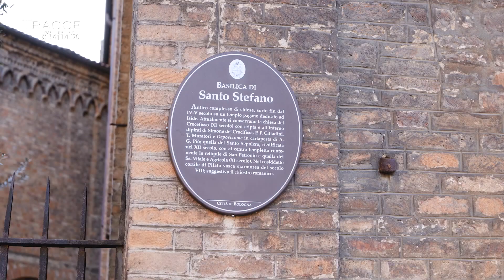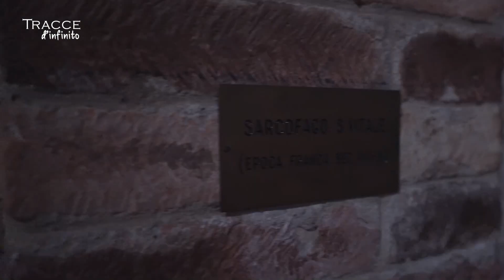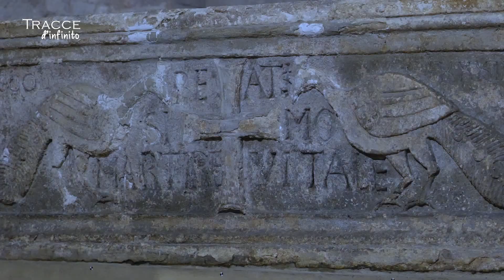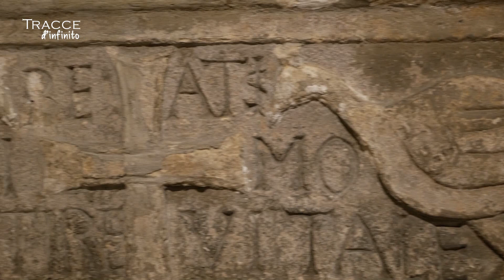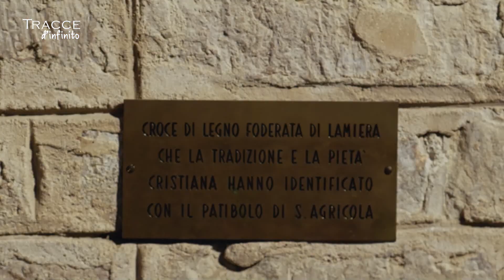I protomartiri Santi Vitale e Agricola. La chiesa della sepoltura nel complesso di Santo Stefano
Vitale e Agricola sono i primi martiri della Chiesa di Bologna. La fede dello schiavo Vitale ha reso più forte quella del padrone Agricola nell'atto estremo di dare la vita. Un rapporto di subordinazione per la società del tempo che l'esperienza cristiana ha trasformato in un'amicizia rivoluzionaria. Era inconcepibile e scandaloso all'epoca che uno schiavo potesse essere amato come un familiare. Fu quello il primo seme che ha portato la nostra città, dopo secoli di amore e devozione ai suoi protomartiri, a un primato mondiale straordinario e commovente: l'abolizione della schiavitù. Un miracolo di giustizia sociale riportato con legge nel Liber Paradisus del 1256. La prima sepoltura dei protomartiri è all'interno della chiesa di Santo Stefano, costruita sopra un'antica necropoli. Guida e consulenza scientifica Padre Francesco Mazzon e Fernando Lanzi. Con la partecipazione di monsignor Stefano Ottani, vicario generale della diocesi di Bologna. Una produzione E' Tv - Rete 7.